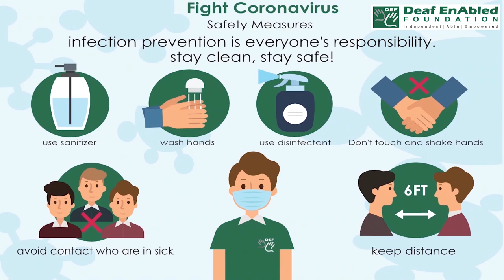Edgy (Adjective) Word of the Day for August 15th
Edgy

meaning - nervous; not calm:

example - He was feeling a little edgy about the whole thing.